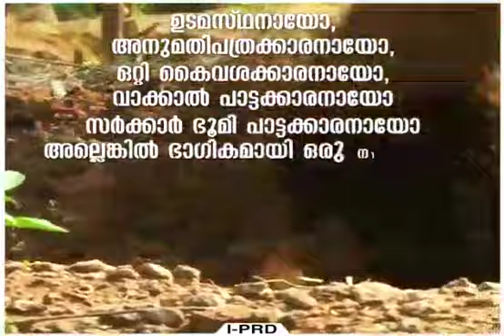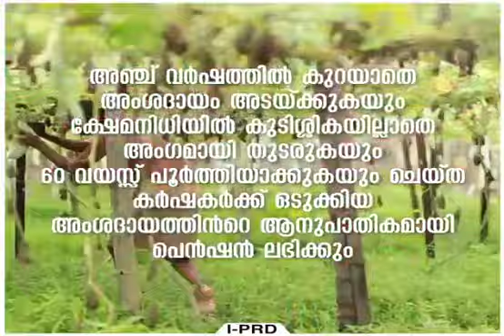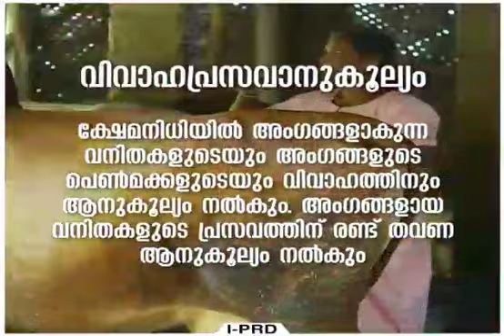കർഷകരുടെ ക്ഷേമത്തിന് കർഷക ക്ഷേമനിധി ബോർഡ്.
രാജ്യത്ത് തന്നെ ഇന്ന് ആദ്യമായി കർഷകരുടെ ക്ഷേമത്തിന് കർഷക ക്ഷേമനിധി ബോർഡ്.